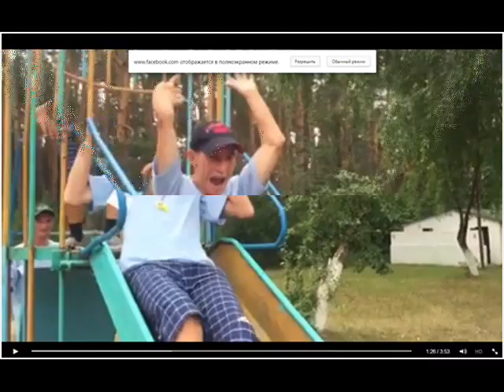РОМАНІВСЬКИЙ ІНТЕРНАТ. Табір. 2015 рік.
Видеоролик сделан по фильму лагеря...